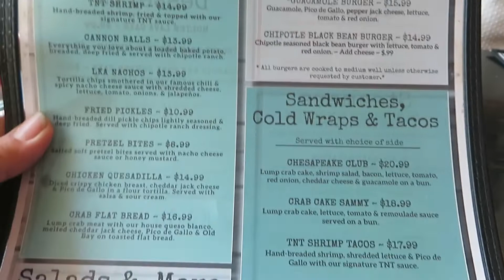Catfishing at Lake Anna